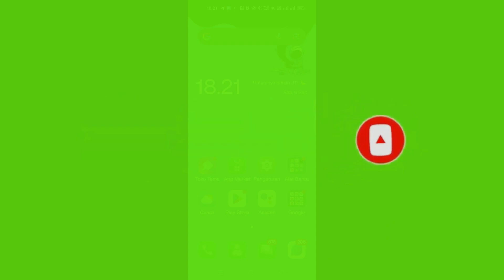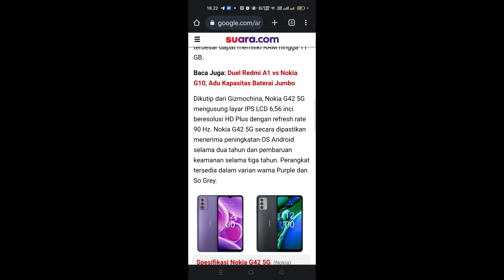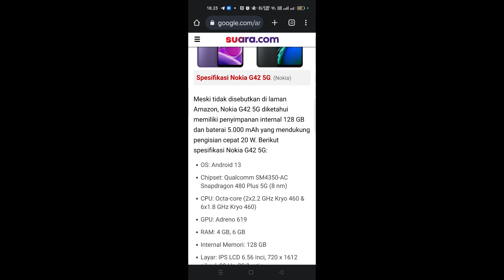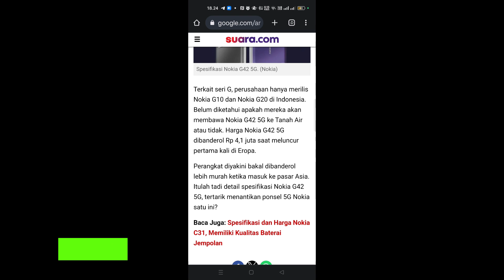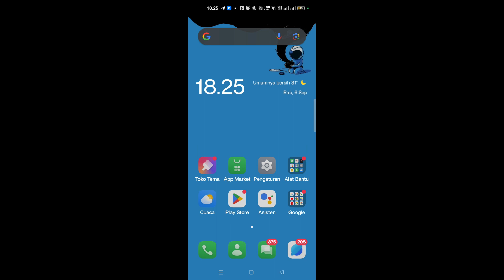Akan rilis! Inilah bocoran spesifikasi Nokia G42 5G terbaru